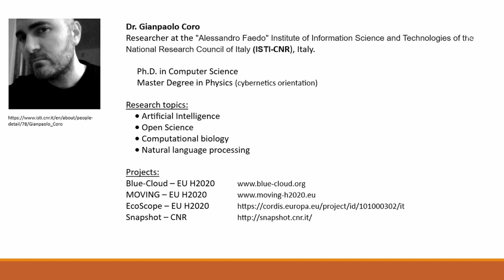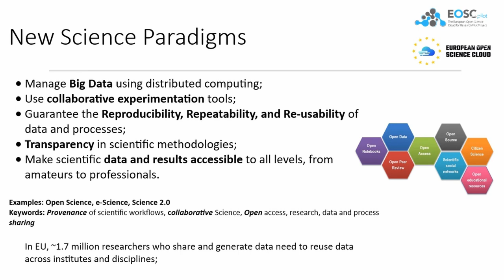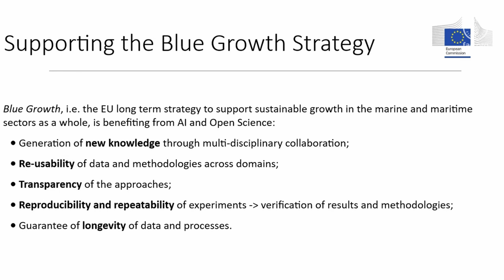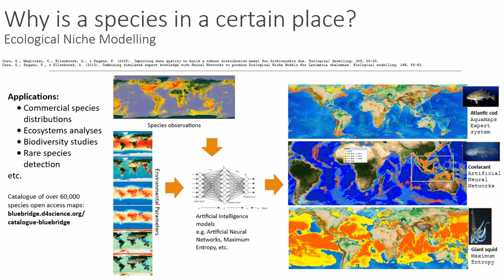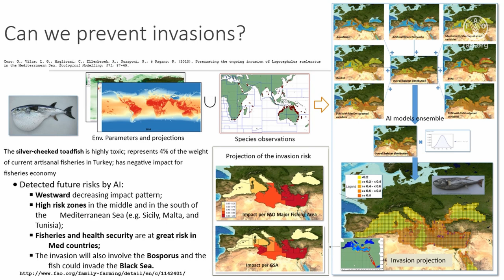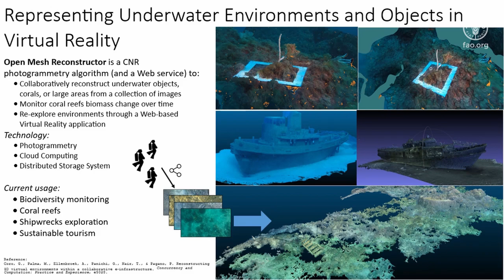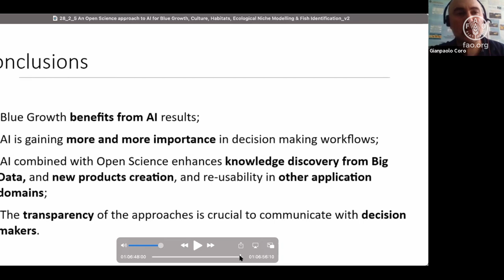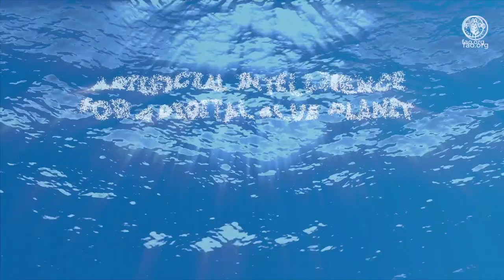Open Science AI for Blue Growth, culture, ecological niche modelling & fish identification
An Open Science approach to AI for Blue Growth, culture, habitats, ecological niche modelling & fish identification

Dr Gianpaolo Coro of FAO/EU/Consiglio Nazionale delle Ricerche presents examples of how Open Science and Machine Learning can benefit EU Blue Growth strategy in line with the Sustainable Development Goals.